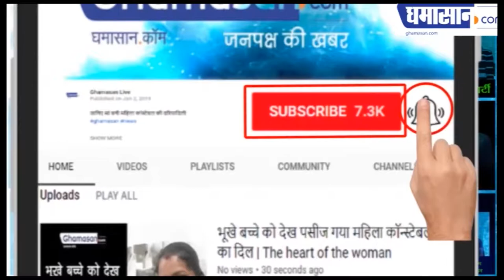Plastic बना पर्यावरण के लिए अभिशाप | Ghamasan Live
प्लास्टिक से हो रहा है अर्थव्यवस्था को सीधा नुकसान |

what is plastic made off,classification of plastic material,classification of plastics in hindi,classification of plastics,definition of plastic,what is plastic pollution,what is plastic made of,प्लास्टिक परिभाषा और वर्गीकरण,definition and classification of plastic,plastic and the environment,प्लास्टिक के पर्यावरण पर दुष्प्रभाव,causes of plastic pollution,causes of plastic pollution in the ocean,ghamasan,ghamasan news,ghamasan live